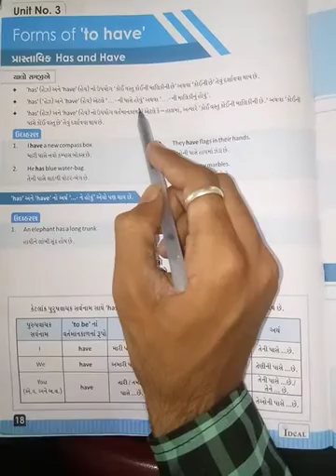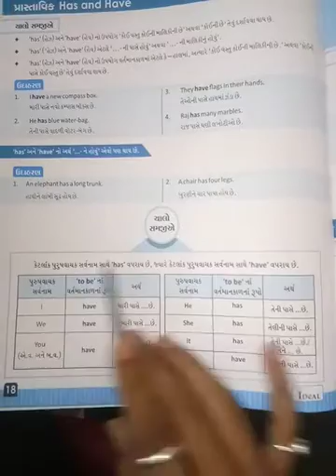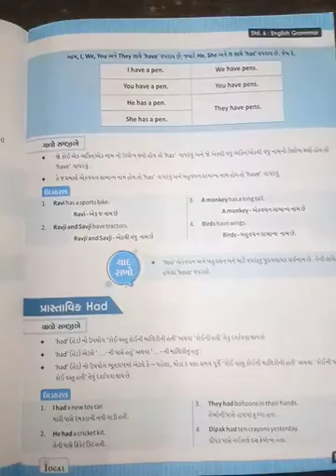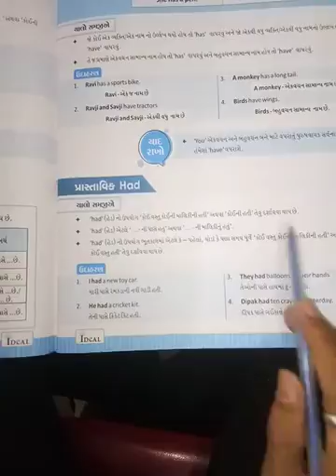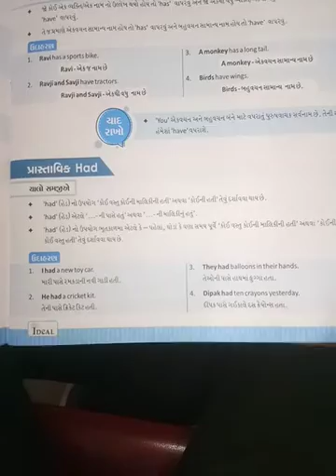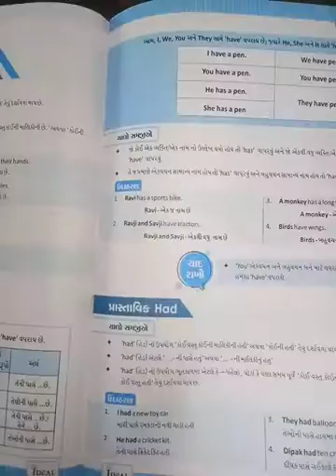GM std 6 eng grammer unit 3